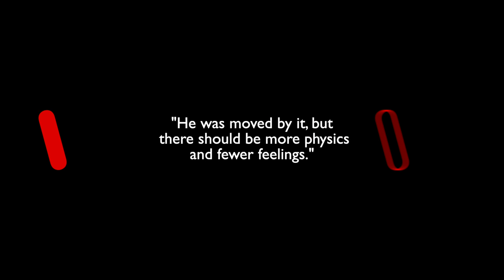Brief Answers To The Big Questions: Open & Shut Book Reviews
Stephen Hawking talks about the Big Bang, Is There A God, Is Time Travel Possible. Reading this book might make your brain hurt, but his sense of humor and warmth make it an enjoyable slog.

Stephen Hawking was the most renowned scientist since Einstein, known both for his groundbreaking work in physics and cosmology and for his mischievous sense of humor. He educated millions of readers about the origins of the universe and the nature of black holes, and inspired millions more by defying a terrifying early prognosis of ALS, which originally gave him only two years to live. In later life he could communicate only by using a few facial muscles, but he continued to advance his field and serve as a revered voice on social and humanitarian issues.

Hawking not only unraveled some of the universe’s greatest mysteries but also believed science could be used to fix problems here on Earth. Now, as we face immense challenges on our planet—from climate change to the development of artificial intelligence—he turns his attention to the most urgent issues facing us.

Will humanity survive? Should we colonize space? Does God exist? These are just a few of the questions Hawking addresses in this wide-ranging, passionately argued final book from one of the greatest minds in history.

Featuring a foreword by Eddie Redmayne, who won an Oscar playing Stephen Hawking, an introduction by Nobel Laureate Kip Thorne, and an afterword from Hawking’s daughter, Lucy, Brief Answers to the Big Questions is a brilliant last message to the world.